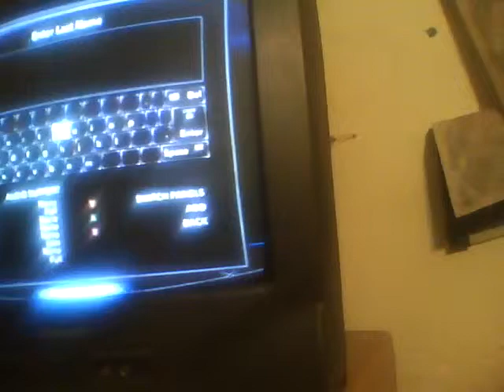Dick Gumshoe My Career Announcement